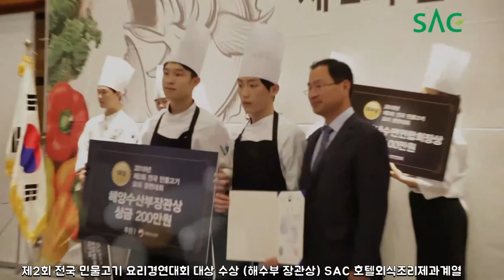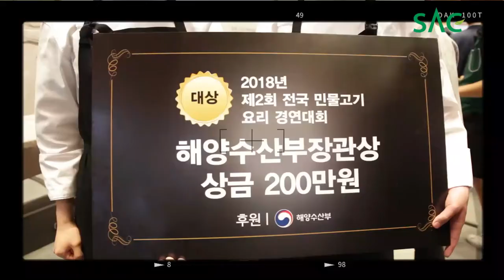[싹튜브]제2회 전국 민물고기 요리경연대회 서울종합예술실용학교 호텔외식조리제과계열 수상